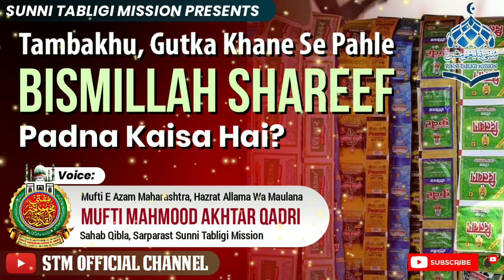Tambaku Khane Se Pahle Bismillah Shareef Padhna Kaisa Hai ? By Mufti Mahmood Akhtar Ul Qadri (STM)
Tambaku Khane Se Pahle Bismillah Shareef Padhna Kaisa Hai ? By Mufti Mahmood Akhtar Ul Qadri Sahab Qibla (STM)